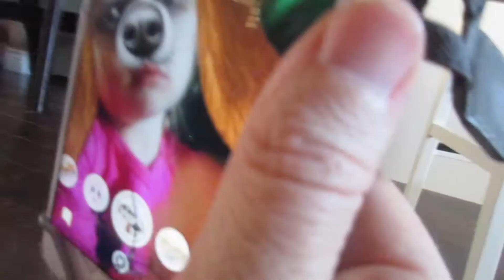DAD GOES ON SOCIAL MEDIA TIME OUT | VLOG BY AMELIA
I have been on a social media time out.  I have decided not to record for about 7 days, which has turned into 2 weeks, which I regret but needed.  We recorded the couple clips in the 2 weeks and Miss Amelia has tried to get footage.  Most of which she did not record, but did catch this and it was funny watching her "make her video" so I thought I would share it with you.  Social media takes a lot of time, and so does YouTube.  Had to realign things.  These are basically our home videos, we are not daily vloggers or even vloggers, but enjoy making videos and capturing moments with our family.  Watch the one year ago or two year ago video if you want a full length vlog today they are actually quite good.  The next video will explain more.

Made with iMovie and the music is from iMovie
10262016